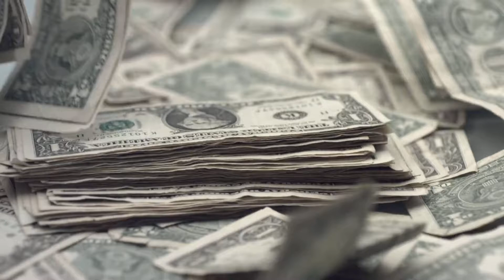The Importance of Indirect Spend Visibility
In procurement, it is vital review clean and organized spend data. If you’re not you’re just looking at missed opportunities to reign in spend and have a clear picture of where your revenue is going. Direct suppliers typically represent both the biggest prizes and the “lowest-hanging fruit.” This means it can be tempting to optimize direct spend while ignoring the value that could be harvested from your organization’s indirect spending.  Neglecting indirect spending is disruptive to your organization, resulting in overspending, reduced visibility, and a lack of control over the supply chain.

Procurement professionals have an enormous amount of data at their fingertips yet most struggle to make sense of it all. Good data management paves the way for additional opportunities to mitigate supply chain risks, evaluate supplier performance, and enable innovation and collaboration with suppliers via increased supply-chain transparency. Indirect spend is renowned for being fragmented throughout the organization, operating way outside of procurement’s purview.

An organization looking to improve its indirect procurement processes must focus on developing a strategic sourcing plan for both direct and indirect spending.
Find out 5 ways spend visibility is important in this video:
-Get Better Indirect Spend Visibility
-Indirect Spends
-How can indirect procurement be improved?
-Indirect procurement
-What is the 80/20 rule in procurement?